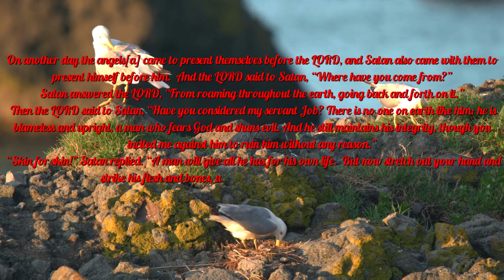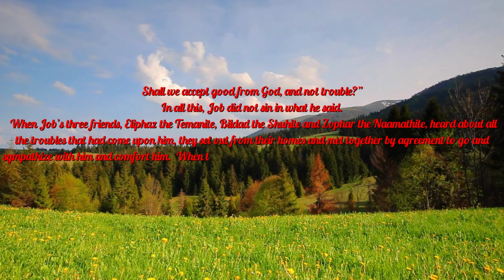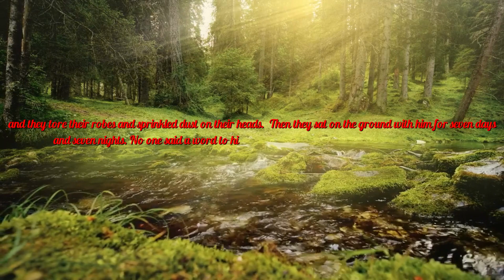Today's Bible Reading - "Job Chapter 2: The Depths of Suffering and the Power of Faith"